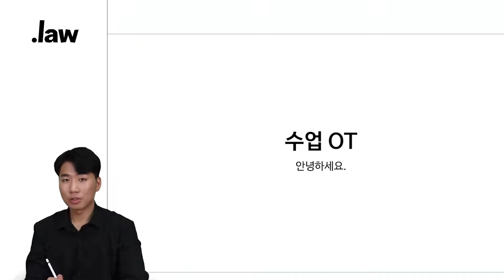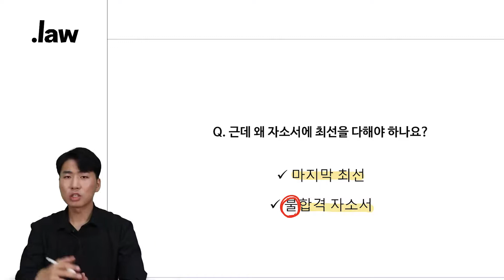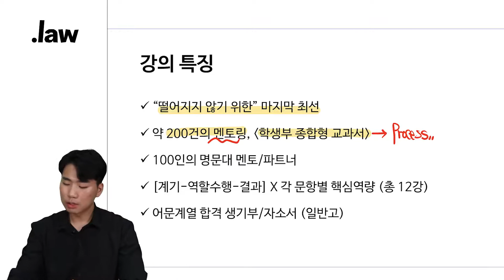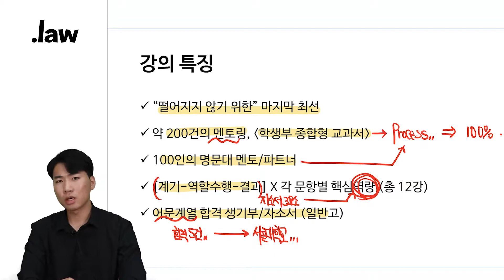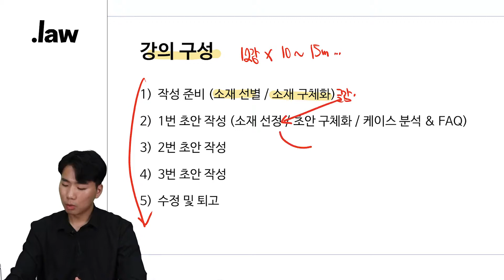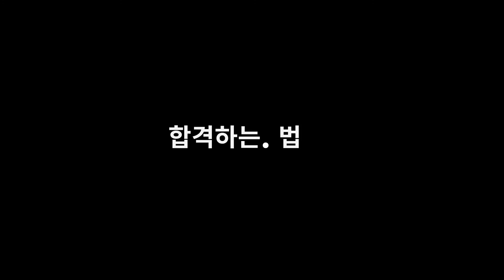학생부종합전형 합격 팁! 어문계열을 위한 자기소개서 쓰는 법ㅣ다수의 합격사례를 통한 생기부 자기소개서 작성법ㅣ에어클래스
학생부종합전형 합격 팁! 어문계열을 위한 자기소개서 쓰는 법